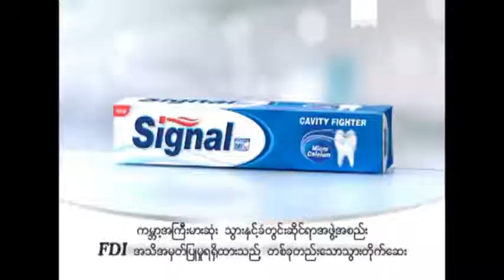Sport News 1 - June 7 2013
ျပင္သစ္အုိးပင္း အမ်ဳိးသမီးတစ္ဦးခ်င္း ဗုိလ္လုပြဲတြင္ ရွာရာပုိဗာႏွင့္ ဆရီနာ၀ီလ်ံတုိ႔ ေတြ႕ဆုံမည္၊ အမ်ဳိးသားဆီးမီးဖုိင္နယ္အဆင့္တြင္ ဂ်ဳိကုိဗစ္ႏွင့္ နာဒယ္လ္၊ ေဒးဗစ္ဖာရာႏွင့္ ဆြန္ဂါတုိ႔ဆုံေတြ႕